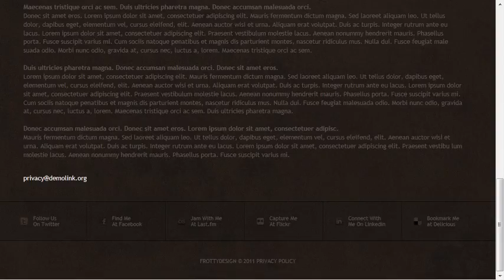Designer Portfolio Website Template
Designer Portfolio Website Template is a pre-made professionally designed web template to showcase your product or content in a unique way. This template is designed with user experience and usability in mind.